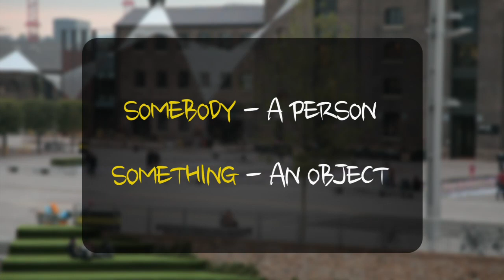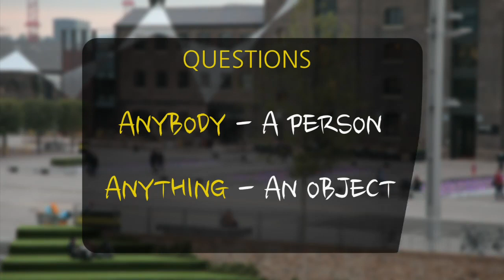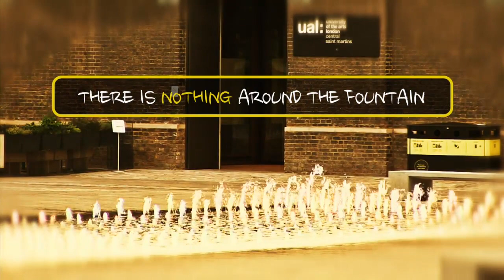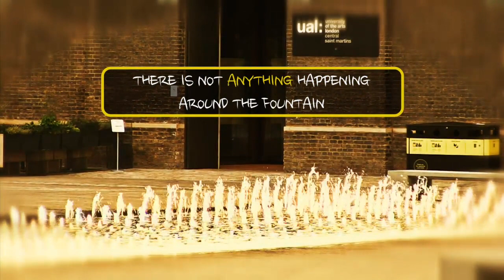English Club: TV. City Grammar. 19 Somebody / something